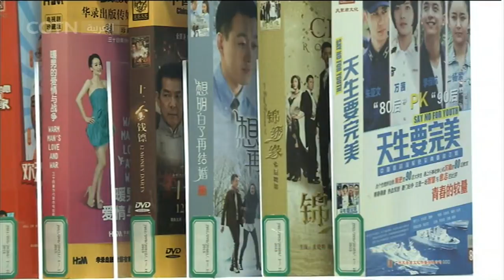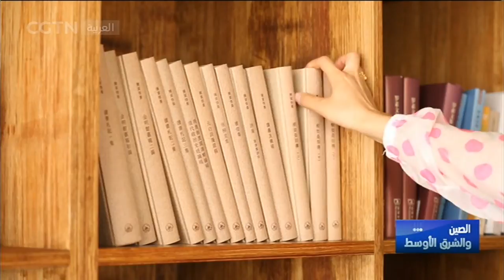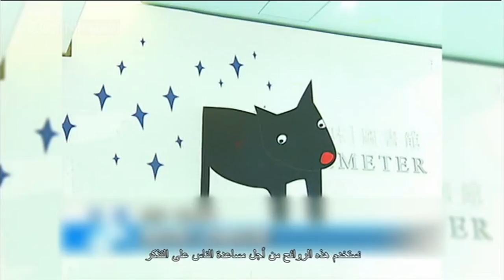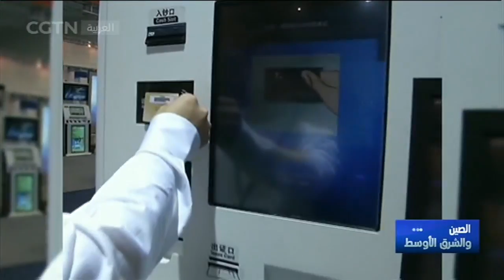الصين والشرق الأوسط | فرع مكتبة الملك عبد العزيز العامة بجامعة بكين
برنامج "الصين والشرق الأوسط" يقوم بتغطية الأحداث السياسية والتبادلات الثقافية والاقتصادية والتجارية بين الصين ومنطقة الشرق الأوسط والمواضيع التي تهم الجانبين وكذلك أحوال االعرب الذين يعيشون ويعملون في الصين.